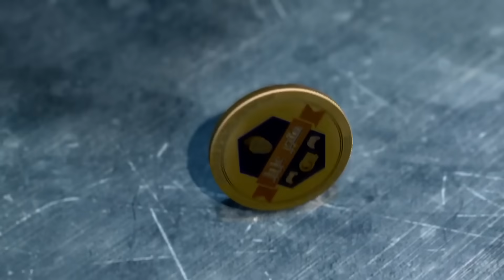تحدي اللاعب الازرق المجنووووون ((ببلاشش))🔥😨 - فيفا18/FIFA18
► حساباتي:
سنابي:
اكس بوكس :Ahmed Show
بلاستيشــن:Ahmed__Show